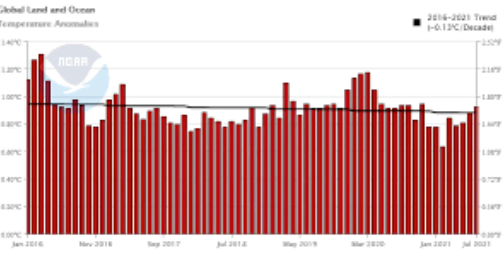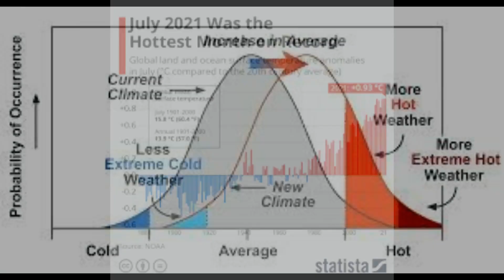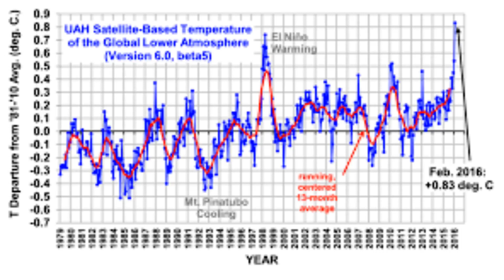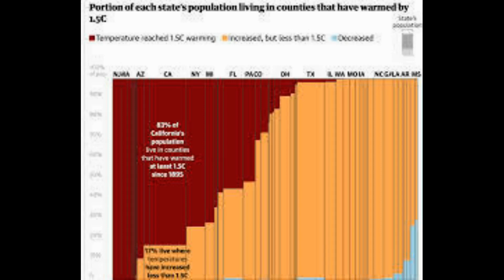July 2022 was one of the three hottest Julys on RECORD - with global temperatures 0.7°F above avera